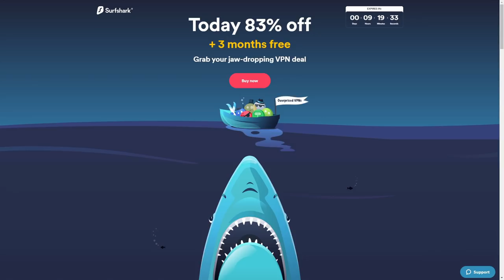FULL COOLDOWN AND FULL PENETRATION PELE BUILD!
USE AMAZON PRIME TO SUB FOR FREE EVERY MONTH!

INCON MERCH LIVE! RESPECT THE CON!
STREAM SCHEDULE:
Mon-Fri
8am est - 4pm est
Weekends - Off